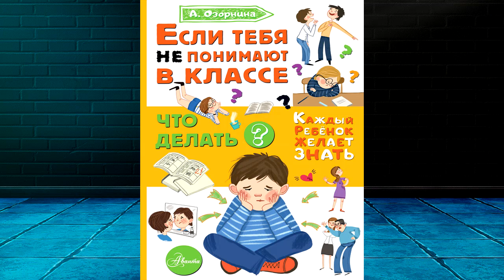Если тебя не понимают в классе. Что делать? (Алла Озорнина) Аудиокнига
💗💖💘 Прослушать полностью и скачать Аудиокнигу "Если тебя не понимают" можно
О книге
Как поднять самооценку? Что делать, если меня обзывают, травят в интернете или объявляют бойкот? Как постоять за себя?
Данная аудиокнига поможет безболезненно обсудить с ребенком сложные вопросы травли и булллинга в школе.
В очередной книге серии «Каждый ребёнок желает знать» рассматривается очень непростая тема «классовых» отношений. В школьном классе всегда есть «звезды», «середнячки», «серые мышки», «изгои»… Установить нормальные отношения в коллективе не всегда получается. И тогда ученик выступает в роли «жертвы» или становится «мучителем»… К сожалению, не всегда травлю, буллинг замечают и останавливают взрослые. Что делать? Как бороться за себя и свое место в классе? Можно ли исправить положение? Советы писателя и психолога Аллы Озорниной очень помогут ребятам в трудной ситуации, а также направят тех, кто хочет разобраться в себе и ситуации в классе.

Чтец:
Наташа Романова
Правообладатель:
АСТ-Аудиокнига